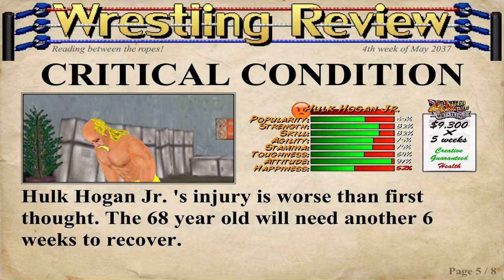🏥Update OnHulk Hogan Jr🏥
Just like your daddy.       ~Shadow